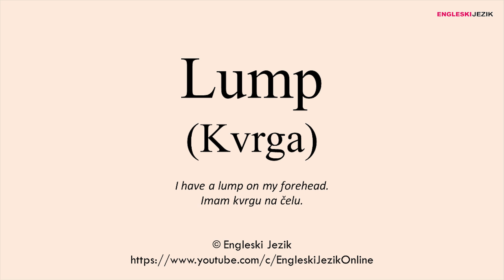Lump (Kvrga) | Prevod i izgovor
Naš online rječnik: prevod i izgovor riječi sa engleskog jezika sa spelingom i primjerom iz svakodnevnog govora.